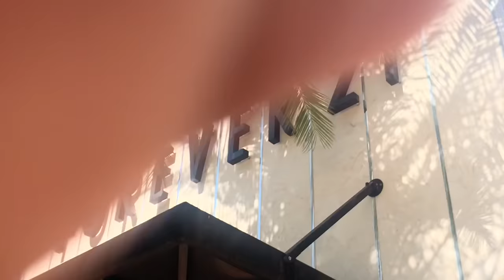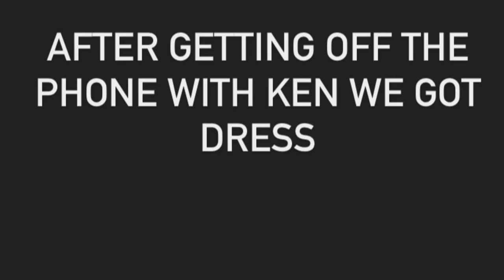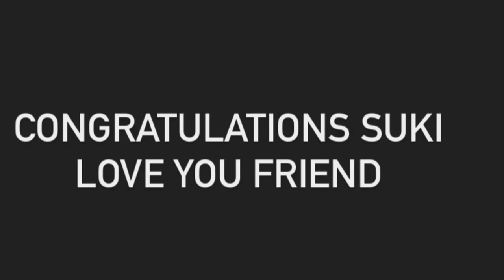Atlanta take over Miami vlog part 2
In this video, you will see from a laugh to almost going jail, to sukihana birthday bash , Someone stealing  me and Shamar shoes
{ IG,TikTok,Bigo @tommythegossipp}
Happy Birthday SUKI and thank you for invite me ❤️
Follow there IG :SUkihanagoat & imkentravion & Shamar.mcco.56